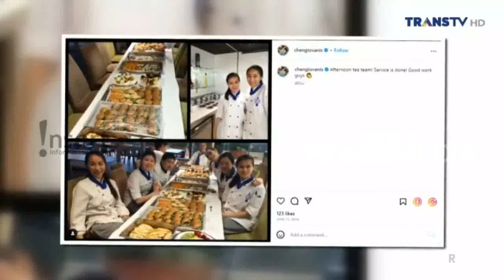TAK HANYA CANTIK, CHEN GEOVANI MENANTU HOTMAN PARIS MILIKI BISNIS DAN BEPENDIDIKAN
TAK HANYA CANTIK, CHEN GEOVANI MENANTU HOTMAN PARIS MILIKI BISNIS DAN BEPENDIDIKAN - INSERT HARI INI 18 SEPTEMBER 2023